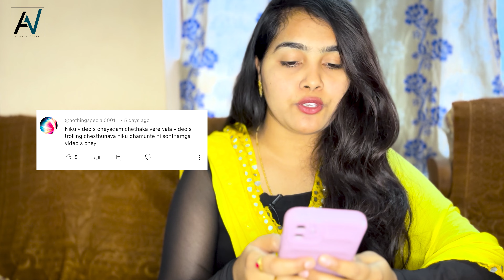Roasting my subscribers comments | funny roasting | watch till the end🤣🤣🤣​⁠@AchalaVlogs